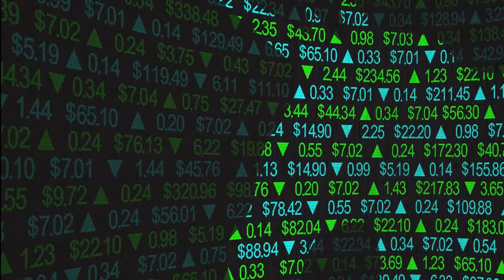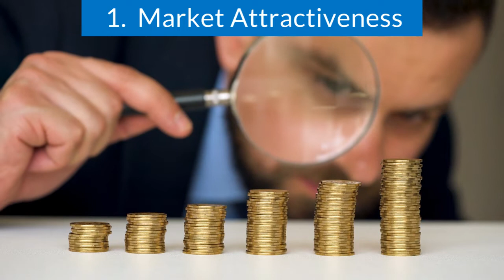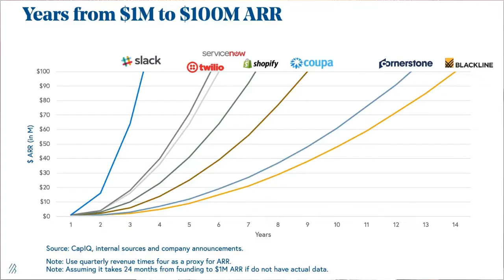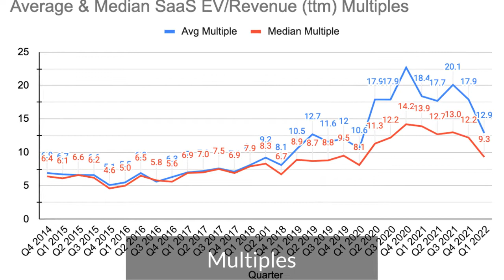How to become a unicorn? The pathway to becoming the next unicorn startup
How do you become a unicorn? What is a unicorn to begin with? What are the conditions to become one? How are startups priced?

I will explain the 3 elements you need to consider.
Also will explain how startups are evaluated.

■■■■ I have plenty of other videos sharing my experience as a serial-entrepreneur
Also if you have any requests for future videos, please write in the comment section!

And if you have any questions, or comments write them in the comment section.
I will read all of them.